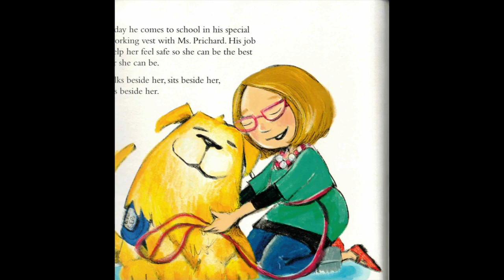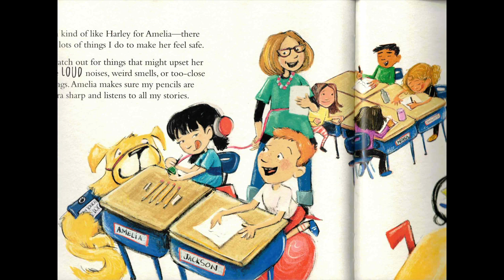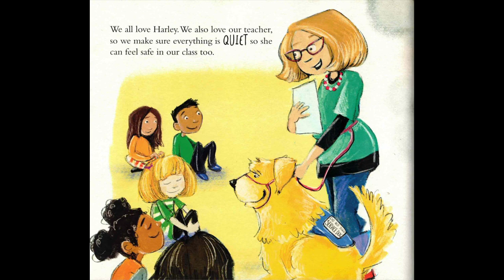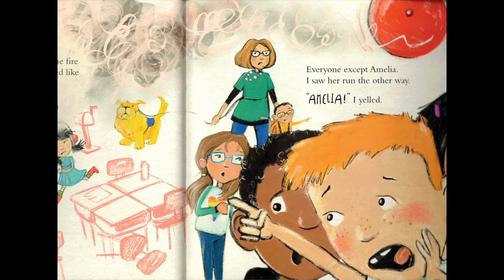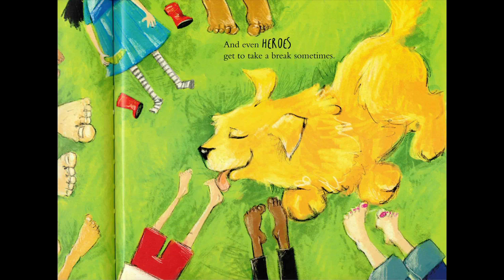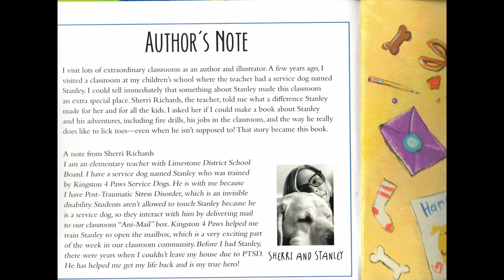Harley the Hero - Story Book Reading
This is a book reading video based on Peggy Collins's story book.

This video will take you inside the classroom where Harley the service dog works.